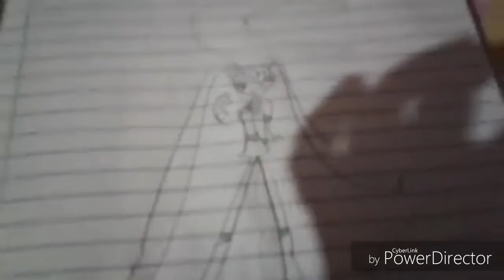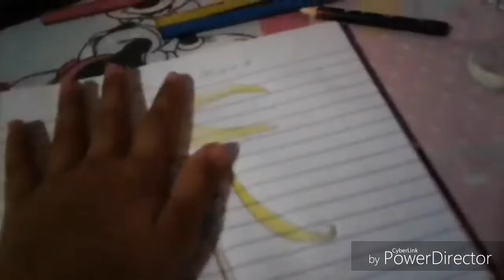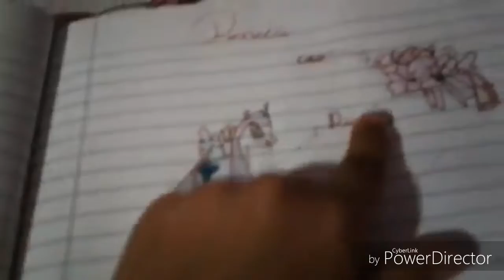1 Ano De Canal.